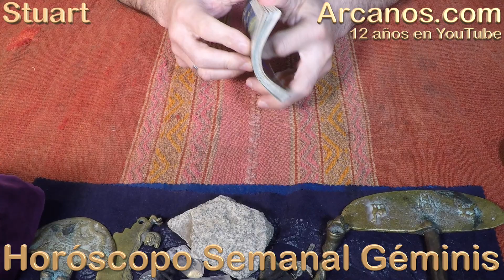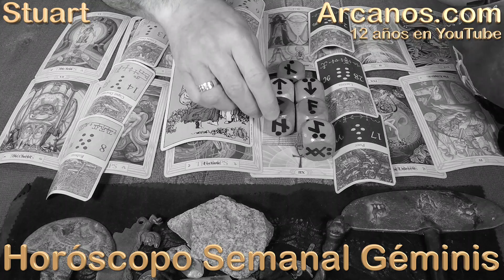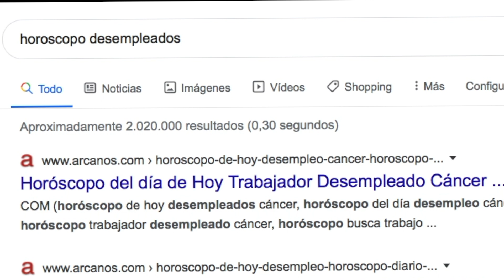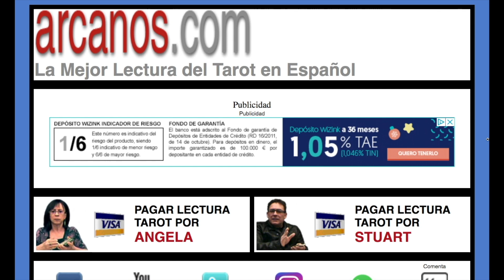GEMINIS FEBRERO 2020 ARCANOS.COM - Horóscopo 2 al 8 de febrero de 2020 - Semana 06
Geminis Hoy febrero 2020 YouTube (Amor Parejas, Solteros, Ex-Parejas, Trabajo Empleados, Desempleados buscando, Dinero Negocios Finanzas)
Geminis Hoy febrero 2020 Facebook (Amor Parejas, Solteros, Ex-Parejas, Trabajo Empleados, Desempleados buscando, Dinero Negocios Finanzas)